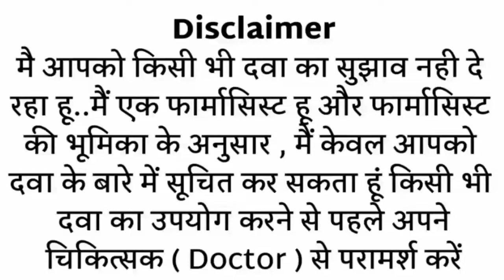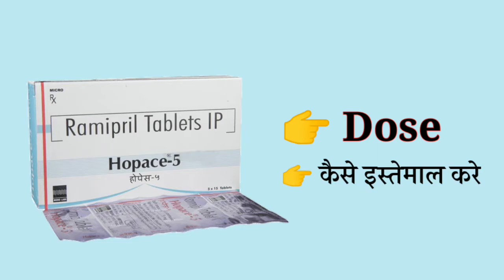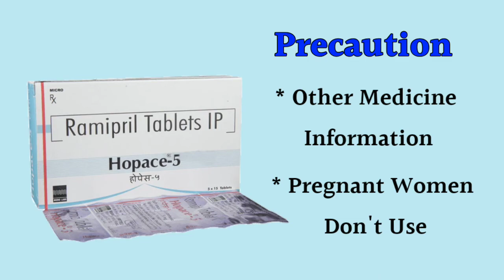Ramipril 5 mg tablet | hopace 5 tablet use in Hindi | ब्लड प्रेशर,दिल का दौरा,हार्ट फेल MR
This video is all about Hopace 5mg tablet, its uses, side effects, ingredients, price, dose, precautions and how to take, full detail in hindi